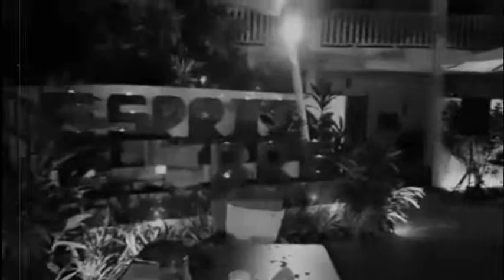On The Beach - Cris Rea (Covered by Ti Bandits)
Live at Esprit Libre - Cannoniers - Mauritius - 2 March 2018